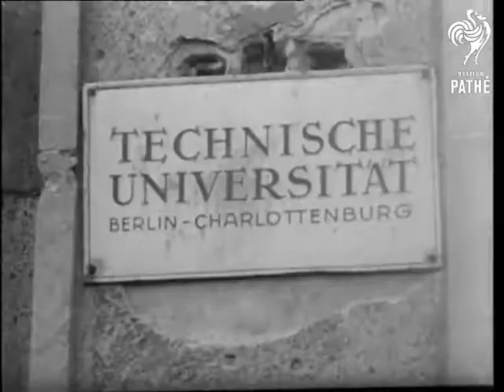Inside Berlin Roll 1 (1948)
Berlin, Germany.

M.S. Children playing with toy airplanes. M.S. Toy planes take off. C.U. Toy Airplanes. C.U. Boys running airplane into camera. S.C.U. Landing same. C.U. Of little German girl. S.C.U. Of boys unloading  toy airplanes. C.U. Boys unloading toy airplanes. L.S. Airplane C74. taxiing. M.S. C74 M.S. C74. taxiing backwards. M.S. Of C74's own elevator S.C.U. Machinery being unloaded C.U. Machinery being unloaded. C.U. Crated machinery. M.S. C74's wheel. M.S. C 74 being unloaded. ( 2 shots) M.S. Car leaving City Hall after disturbances. M.S. City hall assemblymen leaving (2) C.U. Sign. M.S. Inside City Assembly. C.U. Various delegates ( 6 shots) S.C.U. Dr. Suhr. speaking. M.S. Various delegates listening. C.U. Berlin Bear sign on wall. Various shots of City assembly in session. Shots of Dr. Suhr, Franz Neumann and Ernst Reuter (Mayor of Berlin). M.S. People waiting for delegates to arrive. Various delegates arriving.

(Comb. Neg.)
 FILM ID:2471.03